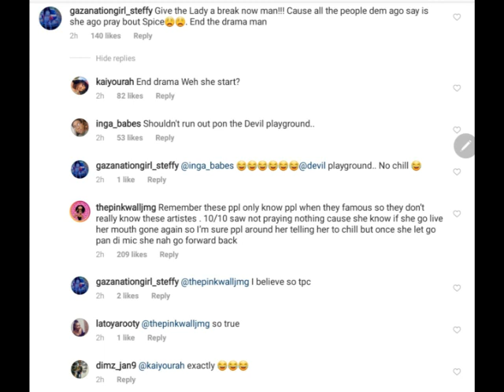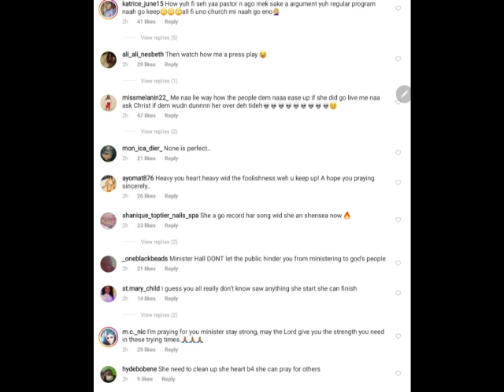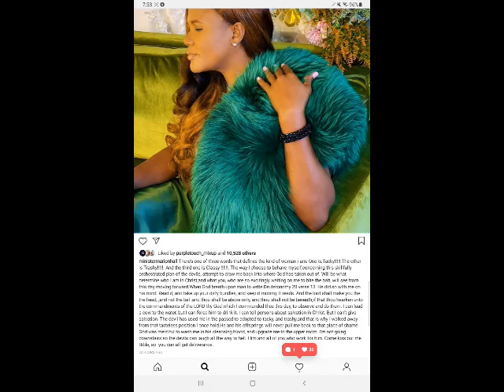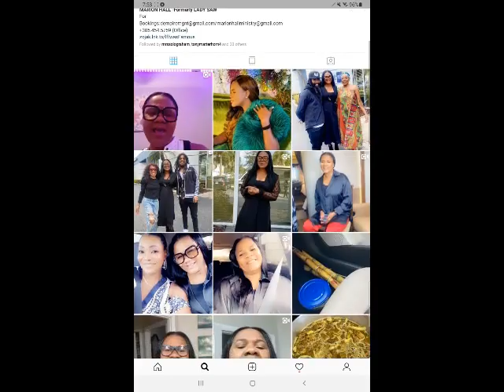[BREAKING NEWS] SPICE BESTIES ATT@CK LADY SAW AFTER BIG DRAMA + LADY SAW DI$ABLES COMMENTS ON PAGE